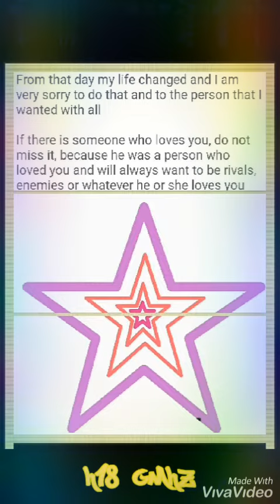Story Time |❤ Gay Guy ❤